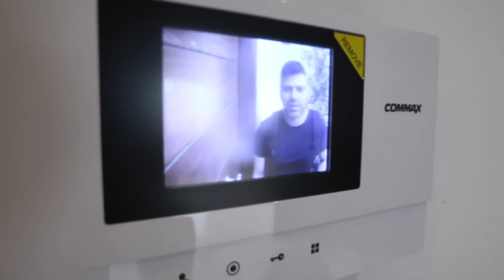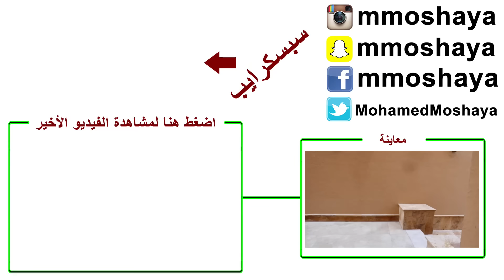لم يتوقعوا هذه المقالب في بيتنا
رابط قناة سيامند وشهد